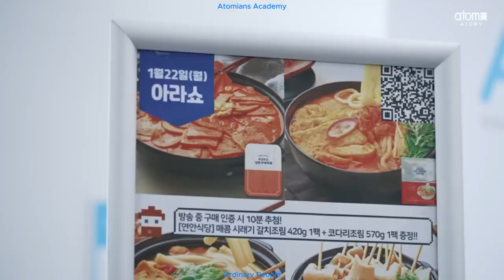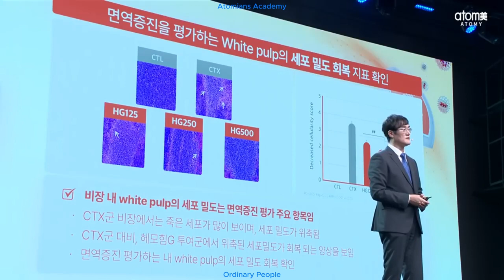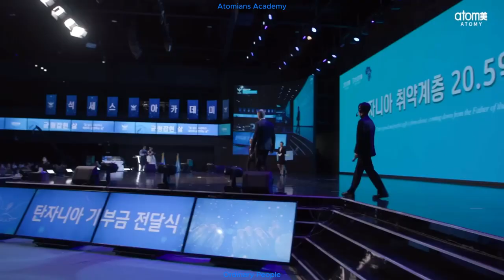Atomy 19.01.2024 Korea Success Academy Intro